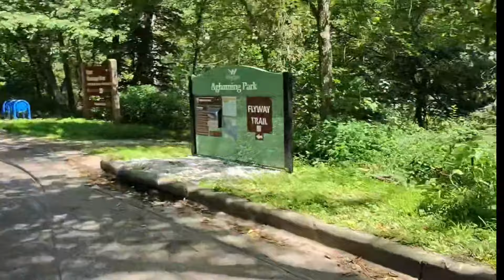Idiot Goldwinger rides Upper Mississippi River between Wisconsin and Minnesota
Let's ride the Upper Mississippi River valley between Wisconsin and Minnesota where we stop at a Kwik Trip and Bloedow's famous Donut bakery in Winona Minnesota then ride to Latch Island and then north on route 63 into Wisconsin